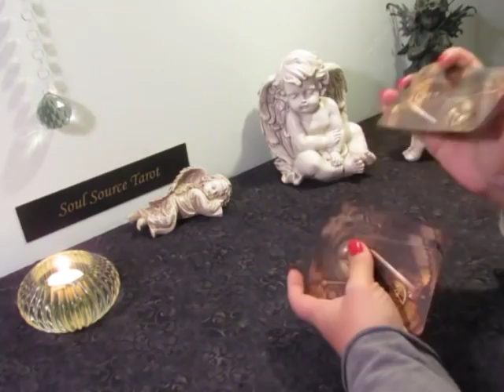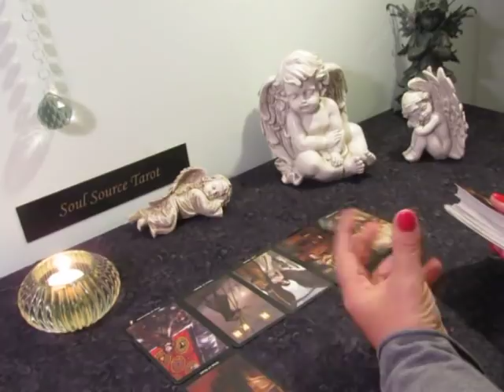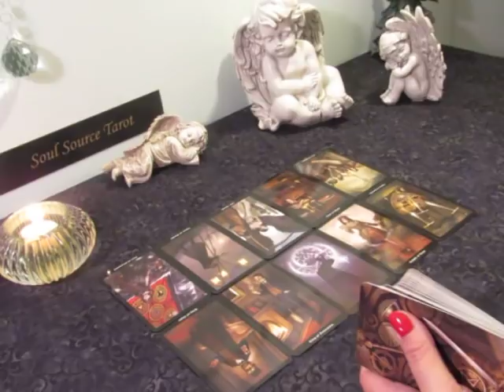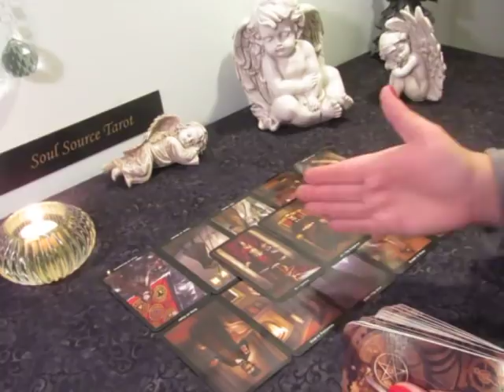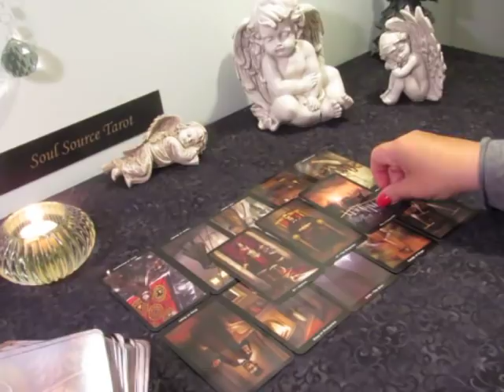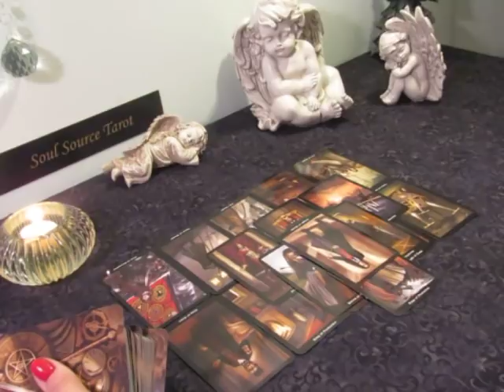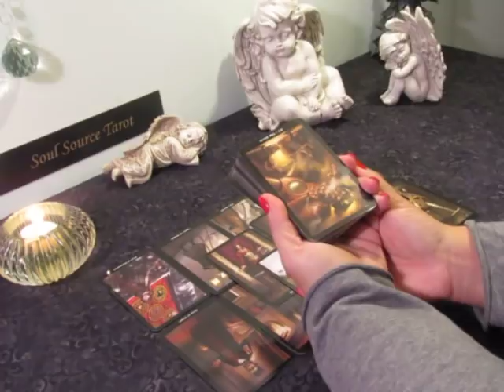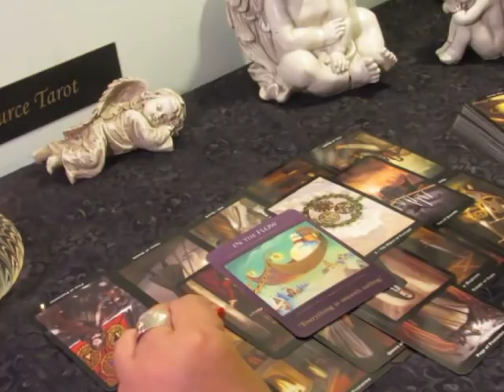The Daily Vibe~Changes~April 6 Daily Tarot Reading